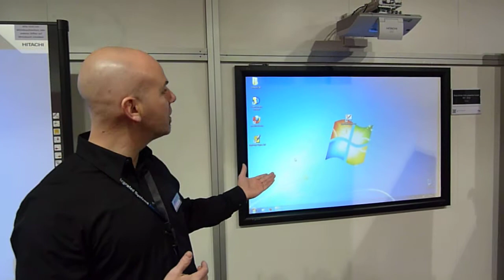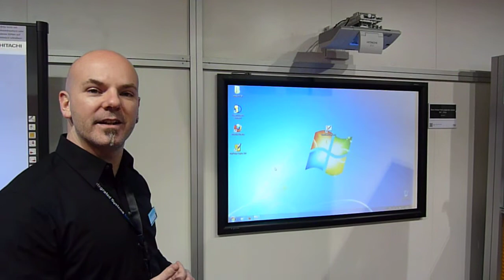Supernova STS-Bildwand - Hochkontrast-Kurzdistanzprjektion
Michael Sänger zeigt den Unterschied zwischen einer herkömmlichen Kurzdistanzprojektion und einer Projektion mit der neuen Supernova-Bildwand.